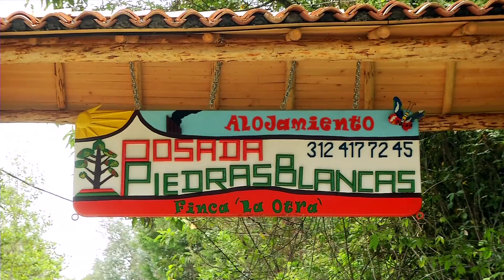Soy Natural, Posada Piedras Blancas, Santa Elena